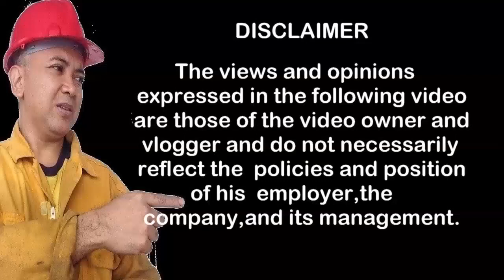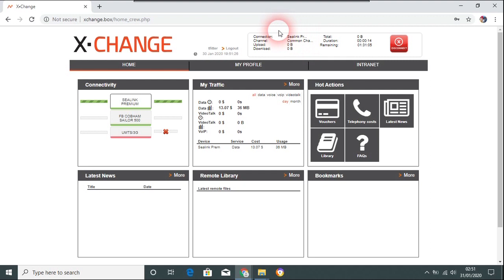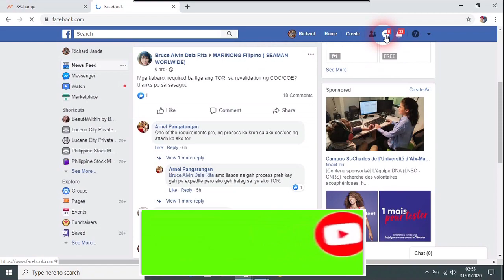Meron ng FREE Internet sa Barko na nasakyan ko